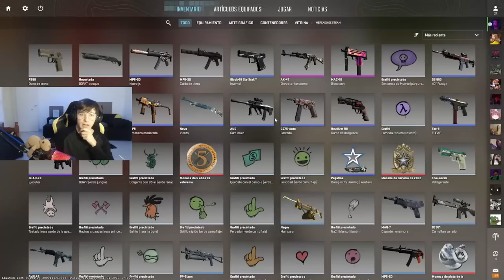PRUEBO COUNTER-STRIKE 2!!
por fin algo gaming